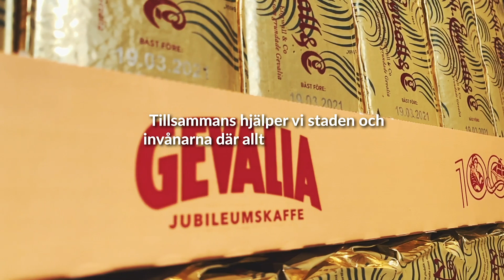Gevalia delar ut 43 000 koppar kaffe genom Brynäs IF och En bra start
Brynäs IF och Gevalia har ett snudd på livslångt partnerskap. Nu gör vi en gemensam insats för Gävle under Coronakrisen – när Gevalia donerar 43 000 koppar kaffe genom föreningens samhällsinsats tillsammans med Matakuten.